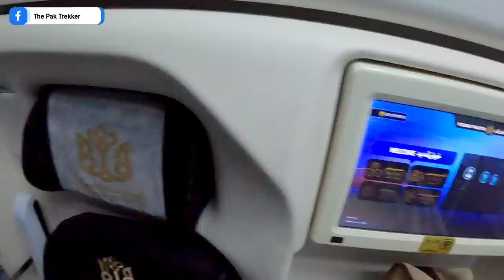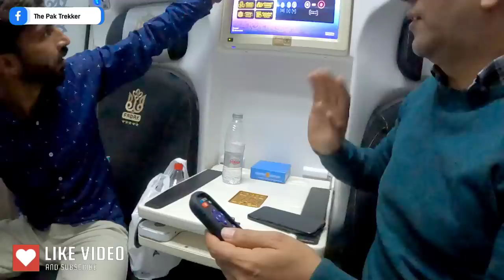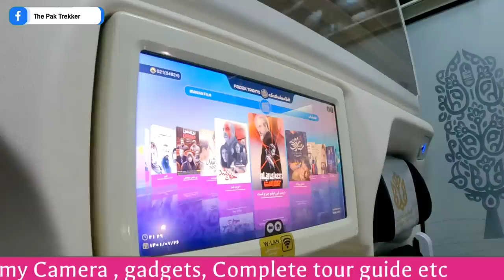Night journey in Luxury Cheap Sleeper train of iran || Fadak train || Pakistan to iran vlogs Ep.05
For Download Expense Report PDF file